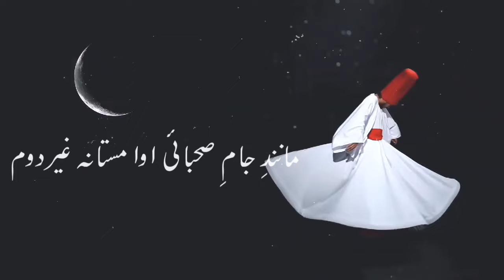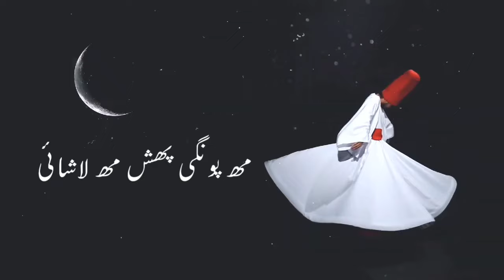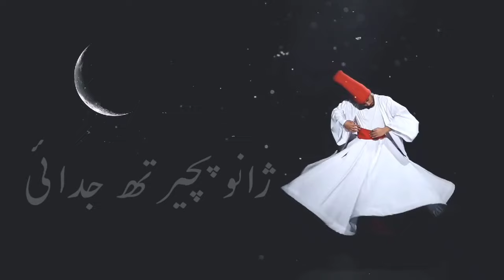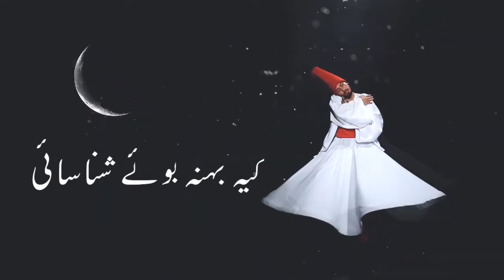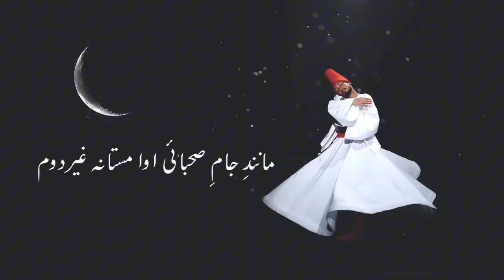Mastana Gherdum | Tarz E Khalifa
Mastana Gherdum Written by
Hafizullah Amin
Composed by Rizwan Rizvi